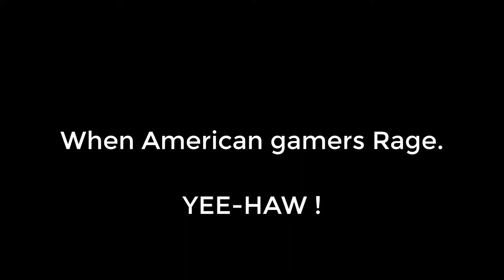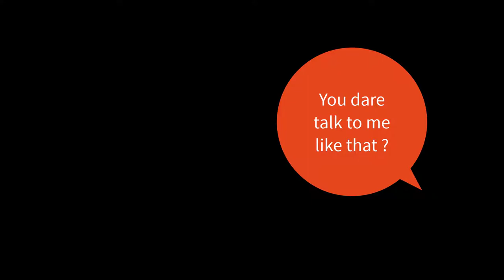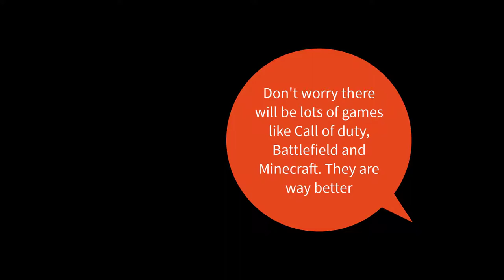When American gamers rage II Stick-man animation II Funny stick Parody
Hey YouTube what's up ? This is Episode 2 in my "Stick-man animation" series.

This is just a parody, I don't want to offend anyone lmao.